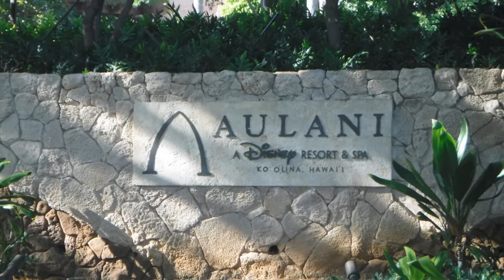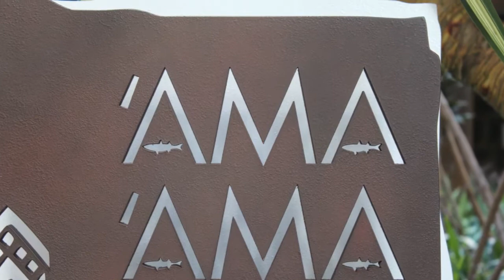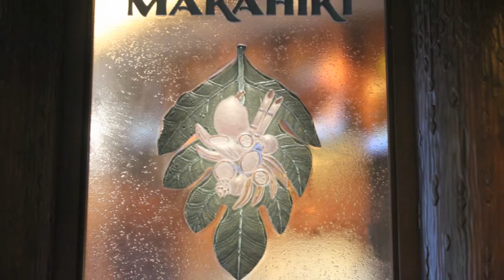A photo tour of Aulani